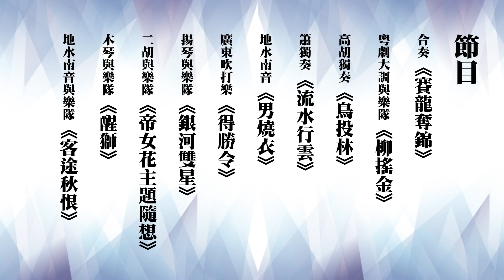竹韻小集︰「南音粵韻——阮兆輝與竹韻小集2.0」演前導賞(一)(2/14)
2019-20樂季節目
竹韻音樂廳︰南音粵韻——阮兆輝與竹韻小集2.0
2020年5月1日Fri 3:00pm
竹韻小集YouTube頻道(免費欣賞30天)

演唱：阮兆輝(粵劇大調/地水南音)
指揮：何文川、王志聰
演奏：杜泳(高胡/椰胡)、高潤鴻(嗩吶/椰胡)、陳子晉(簫)、戴日輝(掌板)、陳啟謙(二胡)、郭嘉瑩(揚琴)、翟悅敏(木琴)、竹韻小集、TCO學院國樂團

演唱家介紹
阮兆輝(粵劇大調/地水南音)
資深粵劇表演藝術家，香港中文大學音樂系兼任副教授、香港八和會館副主席、香港作曲家及作詞家協會會員及康樂及文化事務署博物館專家顧問(粵劇)。
阮氏七歲從藝，啟蒙老師為粵劇名宿新丁香耀，後拜名伶麥炳榮門下，又隨袁小田學習北派，從劉兆榮、黃滔、林兆鎏學唱，更精研廣東說唱之南音。
阮氏歷年獲獎無數，包括1991年「香港藝術家」年獎之「歌唱家年獎」，2003年香港藝術發展局頒發之「藝術成就獎」，2012年獲香港教育學院頒授榮譽院士，2014年獲香港特別行政區政府頒授「銅紫荊星章」，2016年再獲香港藝術發展局頒發「傑出藝術貢獻獎」。著作方面，阮氏親自執筆的自傳《阮兆輝棄學學戲弟子不為為子弟》，榮獲「2016年香港金閱獎(最佳文史哲書)」及「2017年香港出版雙年獎（藝術及設計）出版獎」，另一著作《生生不息薪火傳–粵劇生行基礎知識》獲「2017年香港金閱獎(生活百科)」。
近年，阮氏致力於粵劇教育及承傳工作，經常在各大學及中學演講、主持學術講座、參予學術研討會及工作坊，推廣戲曲知識，盼藉此培育下一代觀眾，更多次應各大學及香港八和會館邀請，教授戲曲及粵劇編劇課程。

指揮介紹
何文川
音樂教育家及指揮家，1980年定居香港，隨即加入前香港音樂事務統籌處(現音樂事務處)任助理音樂主任、音樂主任至2009年榮休，在職期間負責教授中樂敲擊課程及樂團訓練工作，培養了一大批青年音樂家。現為香港演藝學院導師及演藝中樂團常任指揮、竹韻小集藝術指導、香港愛樂民樂團藝術指導兼首席指揮。 何氏曾隨夏飛雲研習指揮、並參加了湯沐海、陳佐煌、彭修文等指揮大師班。曾擔任香港青年中樂團指揮達二十九年之久，並以指揮身份帶領樂團出訪美國、加拿大、新加坡、馬來西亞等國家及北京、上海、西安、南京等城市。自2012年出任竹韻小集藝術指導以來，曾指揮樂團於香港以至北京、上海、西安、南京、濟南、南寧、貴陽、重慶、澳門、台北等地舉行了多場香港作品音樂會。在香港曾指揮的樂團包括有香港中樂團、香港聯合中樂團、香港演藝學院中樂團、香港愛樂民樂團、宏光國樂團、香港女青中樂團、樂樂國樂團、竹韻小集等，並曾與著名音樂家閔惠芬、蕭白鏞、余其偉、朱昌耀、郝玉歧、龔一等合作演出。

王志聰
畢業於香港演藝學院及香港中文大學，隨二胡大師湯良德先生學習中國胡琴演奏及葉詠詩女士學習西洋樂隊指揮，先後獲得香港演藝學院及香港中文大學的深造文憑、專業文憑、文學士及文學碩士學位。現於香港大學及香港演藝學院擔任兼職導師。
王氏曾到多個地方演出及交流，包括意大利、法國、澳洲、美國及波蘭等地；亦活躍於本地樂壇，曾應香港電台邀請舉辦「樂壇新秀」胡琴獨奏會，又曾指揮香港青年中樂團小組奪得「香港青年音樂家大獎」冠軍，以及為「本港作曲家作品音樂會」及「國際現代音樂節」執棒，備受好評。
王氏於1997年起加入龢鳴樂坊，曾參與多個重要演出，包括香港藝術節、「法國五月」藝術節、「樂．誼國際音樂節」及華人作曲家音樂節等；亦曾與多個本地及外地的中、西樂團合作演出。

演奏家介紹
杜泳(高胡/椰胡)
自小隨袓母及父親習唱曲和胡琴，及後追隨粵樂大師王粵生學藝和共事數載。1992年杜氏移居美國，在西華盛頓州立大學修讀世界音樂史，並獲邀於校內講授中國音樂及演奏胡琴。九十年代後期，杜氏隨湯良德學習江南絲竹，並赴廣州向余其偉學習高胡演奏技法及廣東音樂，又隨余少華及陳慶恩學習中國音樂史。杜氏演奏風格優雅閒適，曾錄有高胡領奏五架頭的鐳射唱片。

高潤鴻(嗩吶/椰胡)
高潤鴻來自三代粵劇著名世家，乃已故著名粵劇撃樂領導高根之孻子，名宿「簫王」廖森之愛徒，是粵藝界的一位萬能樂師，精通各種撃樂、管樂、絃樂、彈撥樂及樂理。八歲入行，十二歲曾於美加登台獨奏嗩吶，嬴得「神童樂師」美譽；並於十四之齡當上撃樂領導。後為避免與兄長高潤權同一路子發展，改行擔任「頭架」(音樂領導)。曾獲2014年度「香港藝術發展獎」之「藝術家年獎(戲曲)」及2014-15年度「民政事務局局長嘉許狀」；2016年獲香港電台「戲曲天地——梨園之最」之「音樂領導」。
現任香港八和會館理事、香港普福堂粵劇樂師會副理事長、及香港粵樂曲藝總會副會長。2014年與其妻謝曉瑩成立「香港靈宵劇團」、「金靈宵」，推出原創劇代表作《宋徽宗．李師師．周邦彥》、《風塵三俠》、《穆桂英》、《鳳求凰》，以及改篇作品《白蛇會子》等。2017年推出首張靈宵創作唱片，其中《穆桂英》之〈招親〉由高氏與其妻合唱。
高氏曾為多齣名劇擔任音樂設計，擁有大量音樂創作，包括：〈生死緣〉、〈李師師〉、〈紅拂初見〉、〈西湖水〉(仿評彈)等等。

陳子晉(簫)
香港中文大學中國音樂研究中心執行總監，管理轄下中國音樂資料館及戲曲資料中心，並於該系教授中國器樂合奏，此前曾任嶺南大學文化研究系及香港演藝學院兼任講師。
陳氏先後畢業於香港演藝學院及香港中文大學，現正撰寫博士論文，其研究課題為香港殯儀音樂及廣東吹打，曾應「中國戲曲節」及不同組織之邀舉辦專題講座；亦為香港電台節目「音樂研究所」、「樂在神州」擔任主持近百集。陳氏乃笛、簫樂手， 師承林斯昆、孫永志，並獲戴亞、俞遜發、詹永明等老師指導。曾任香港中樂團及澳門中樂團特約樂師；2011年獲「香港藝術節」邀請舉辦笛子演奏會；2012年於中央電視台主辦之民族器樂大賽獲「傳統民間合奏組」第二名。近年涉足南音拍和，隨國家級南音承傳人吳詠梅博士奏樂數載；並參與崑曲折子戲及足本粵劇《紫釵記》之拍和工作。

戴日輝(掌板)
自小跟隨老家退休藝人學習粵劇傳統排場和牌子樂，1995 年入讀湛江藝術學校粵劇伴奏專業，師承廣東粵劇院國家一級掌板陳燊大師，畢業先後在雲浮、番禺、中山、深圳等劇團任職掌板，先後為國家一級演員梅花獎得主馮光毅、黃偉坤、蘇春梅、瓊霞等著名粵劇佬倌擔任掌板工作，2008 至2010 年其間入讀香港演藝學院粵劇深造文憑課程，畢業後留校任職助理講師。2015 年正式移居香港，專職從事粵劇樂師工作。

如遇特殊情況，主辦機構保留更換節目及表演者之權利
節目約長105分鐘，不設中場休息